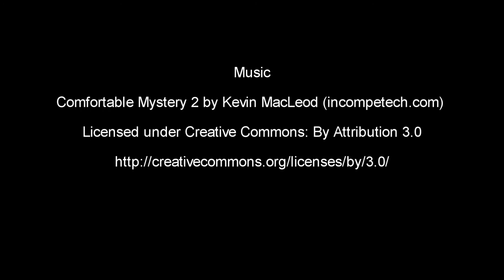Timelapse Sandselva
Timelapse fra Sandselva ved Nova. Sett østover. 120 minutter ca.
Inneholder nordlys, et fly og en satelitt i bane rundt jorda. Happy hunting ;)